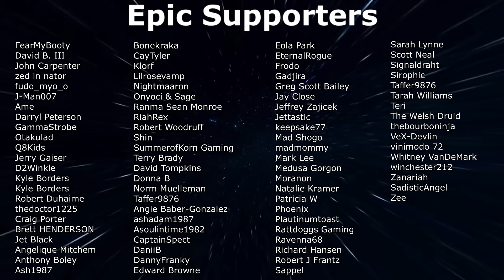One Punch Man! 7 Days to Die - Ep2 - Expedited Eradication!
One Punch Man continues in 7 Days to Die Ep2 - Searching for a spot to call home and running a time trial of Zombie Eradication!

About 7 Days To Die:
7 Days to Die is an open-world game that is a unique combination of first person shooter, survival horror, tower defense, and role-playing games. Play the definitive zombie survival sandbox RPG that came first. Navezgane awaits!